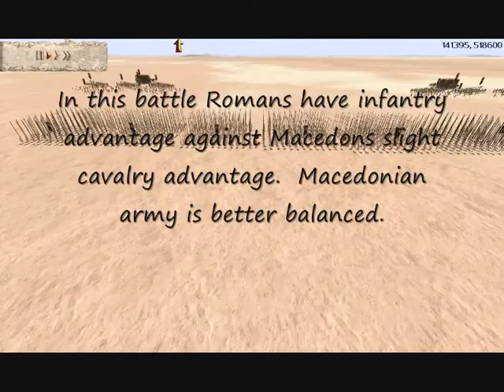Raptor vs (AOE)-Tacitus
Rome Vs Macedon /  CWB - 20 K

Raptor Romans = 6 Urb+3 Praet. cohorts+5 Praet. cav+6 Archers /
Tacitus Macedon =  6 Royal+2 Levy pikemen+6 Companion cav+ 2 Light Lancers+4 Archers /

Battle comments:
A very well balanced Macedonian army,  which gave Romans a real tough battle.  Tacitus lead the Macedonians very smartly and almost knocked the Romans.